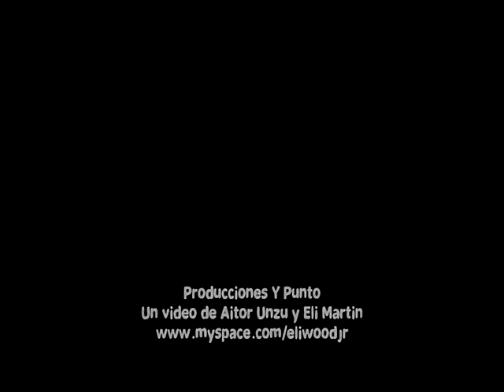BARUA - PINTAR UN CORAZÓN (ARTSAIA)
Producciones Y Punto.

Actuación en directo de Barua en la sala Artsaia de Pamplona el 11-10-07. Grabado por Aitor Unzu y Eli Martín.